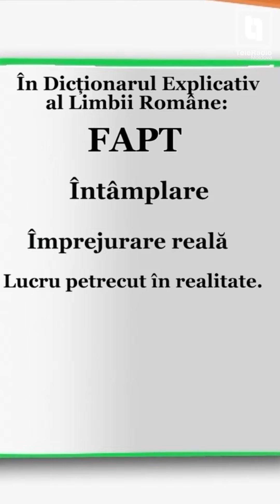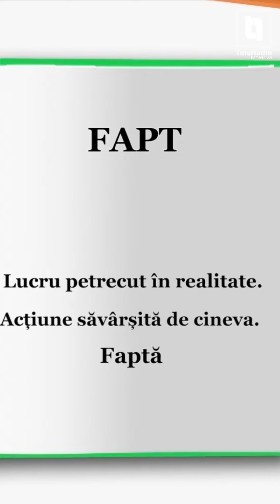📚 DEX-ul de pe stradă: Fapt sau Fact?